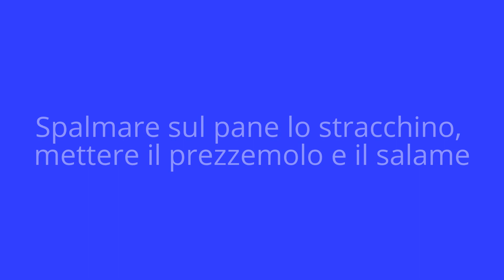TRAMEZZINI ARROTOLATI BUONISSIMI PER FESTE E PARTY | RICETTE SANDWICH FACILISSIMI E VELOCISSIMI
Ricetta tramezzini arrotolati.